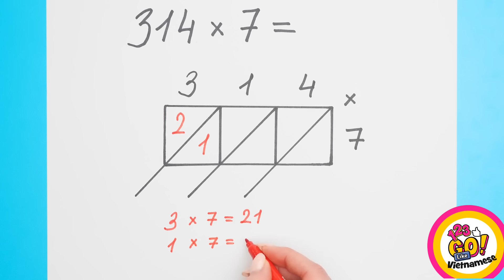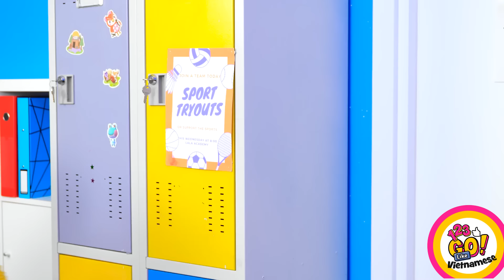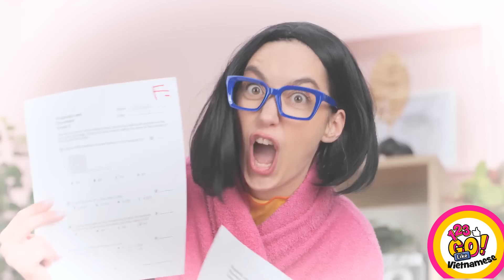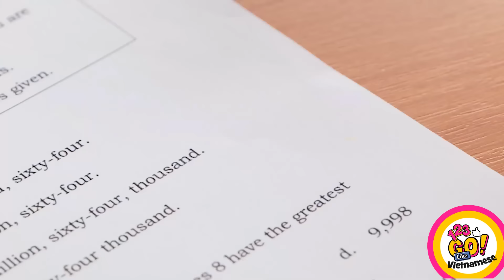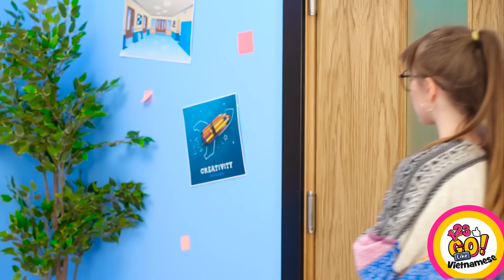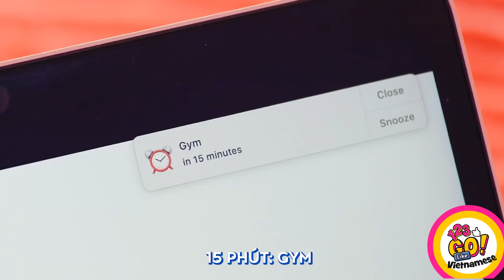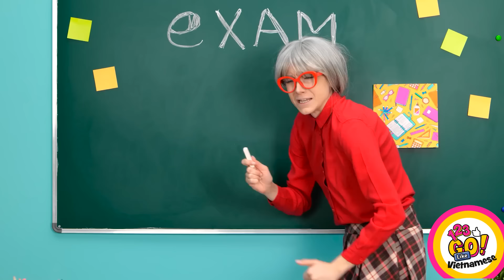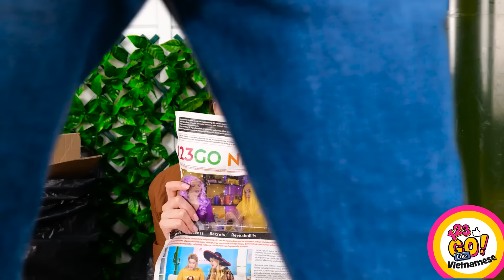HACK SINH VIÊN GIÀU VÀ SINH VIÊN KHÁC || Những Tình Huống Hài Hước Ở Trường Của 123 GO Like!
Chỉ vì bạn nghèo không có nghĩa là bạn không thể tận hưởng cuộc sống! Hãy nhớ chia sẻ video này với bạn bè của bạn để mang đến cho họ những ý tưởng tuyệt vời và tiết kiệm nhé!